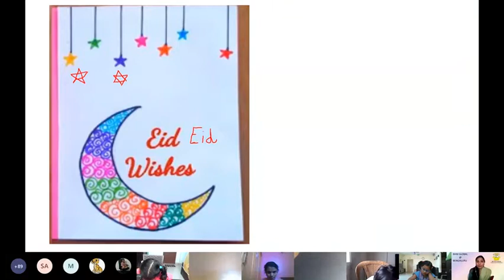Students of BVM Global @ Bengaluru celebrated Eid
‘Eid’ is a festival of ‘Joy & Brotherhood’ celebrated globally. Students of BVM Global @ Bengaluru celebrated Eid by sharing significance & facts about the festival and reciting poems. Students enjoyed the drawing activity conducted on this joyful occasion.